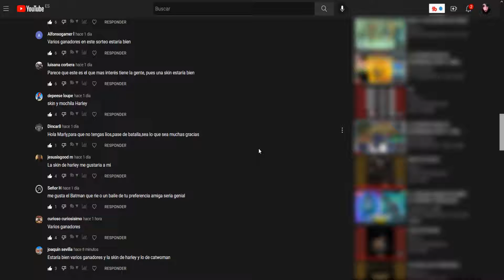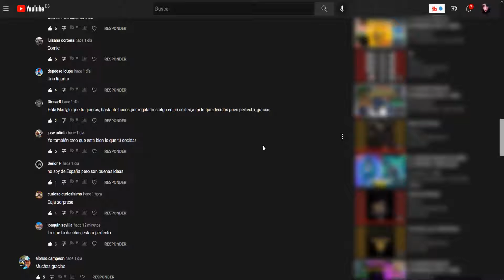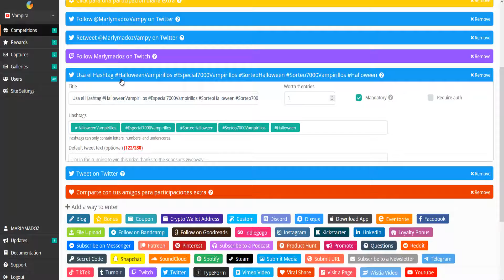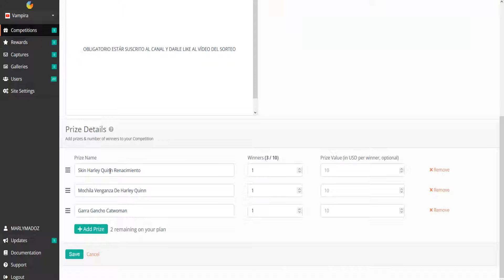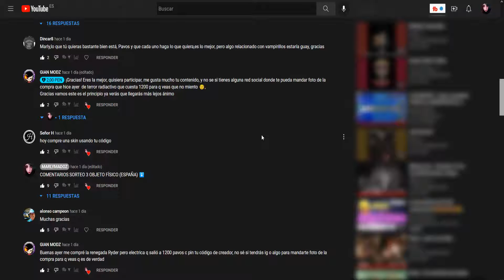🎁SORTEO ESPECIAL 7.000 Vampirillos + Sorteo Halloween 2022 / Cómo Participar En Los 3 Sorteos 🦇🎃🧛‍♀️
Wolaaaaaaaaaaaaaaa Vampirillos! ^^
Aquí os traigo el vídeo sobre los distintos sorteos que haremos por el especial 7.000 Vampirillos junto con el sorteo de Halloween 2022 y uno extra!!
En el vídeo explico los distintos sorteos (3 con 5 ganadores) , los premios y cómo participar en todos.

⚠️REQUISITOS PARA TODOS LOS SORTEOS (Se comprobará):
Estar suscrito/a al canal de Youtube y darle like al vídeo del sorteo (este vídeo) ⚠️

🎁 Sorteo Pase De Batalla: Comenta lo que quieras en este vídeo, para obtener una participación. (1 por persona)  EXTRA: Usa mi código MARLYMADOZ en tus compras para obtener una participación extra (sin límite) IMPORTANTE equiparse el objeto antes de finalizar el vídeo.
Desde hoy hasta el 31 de octubre a la 13:00h

Desde hoy hasta el 30 de octubre a las 14:00h

Desde hoy hasta el 27 de octubre a las 14:00h (Solo para España (Península).

Suerte a todos/as.